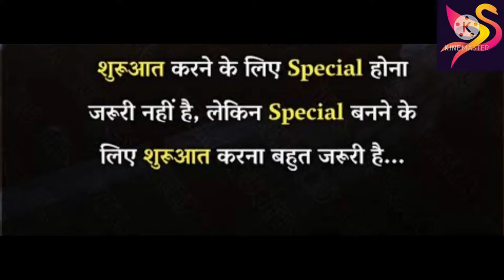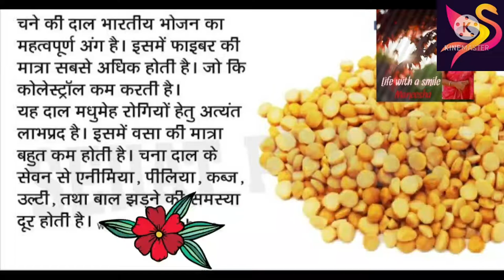।पूरन पूरी अब बनाएहर त्यौहार मे।Mithi poori Recipe।pooran poori recipe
पूरन पूरी अब बनाएहर त्यौहार मेMithi poori Recipe#किचन हाट और ब्लाग pooran poori recipe#मीठी पूरीमहाराष्ट्र के हर घर की पसंदीदा रेसिपी

ingredients

Mithi poori

200 gm chanaa daal
250 gur jaggery
2 bowl aata /maida
1 spoon cow ghee/oil for moyan
refined oil for fry

pooral poori

200 gm chanaa daal
250 gur jaggery
2 bowl aata /maida
1 spoon ghee /oil for moyan
1 spoon turmeric powder
1/2spoon salt

thanks